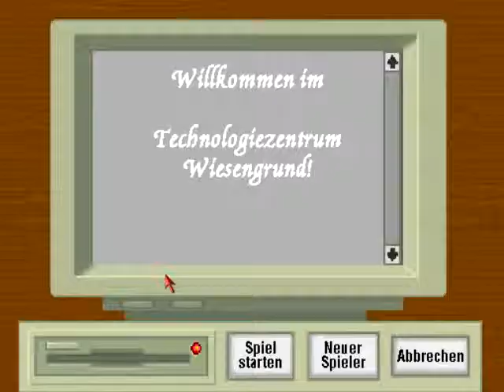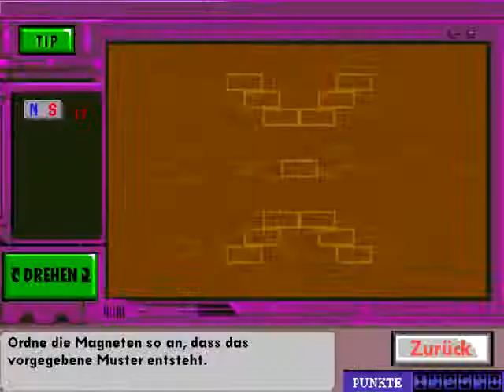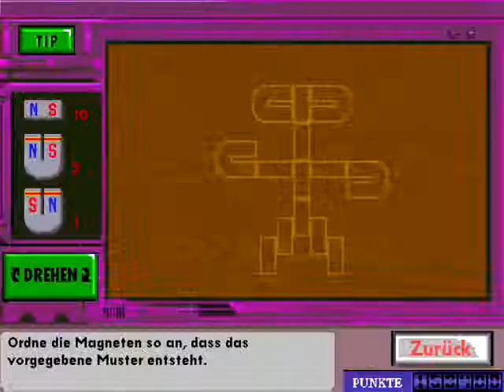Let´s Play - Technik & Tempo - #3 Ich hasse Magneten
So was wird den Heute gebaut?
Ein Propeller Flugzeug, was sind die besten Teile?
Einmal die liste abgecheckt und ab ins Lager, das Zweite Lager finde ich schlimmer.
Aber was ist das Schlimmste an diesem Spiel? Die Magneten, bald drehe ich durch wenn ich noch ein Magnet Ordnen muss.